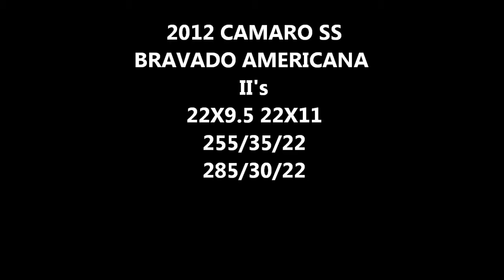Wheel Warehouse- Camaro SS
2012 Camaro SS w/ Bravado Americano II wheels.
22X9.5 front and 22X11 rear
255/35/22 - 285/30/22